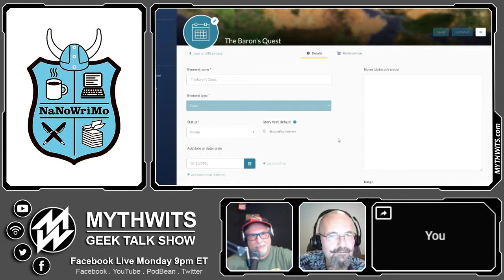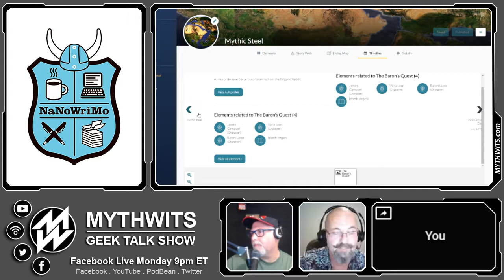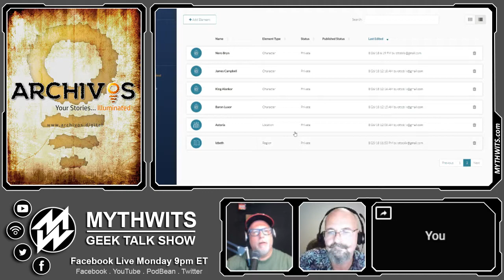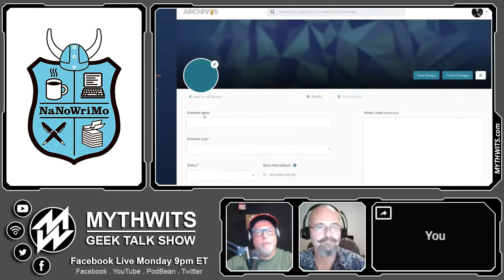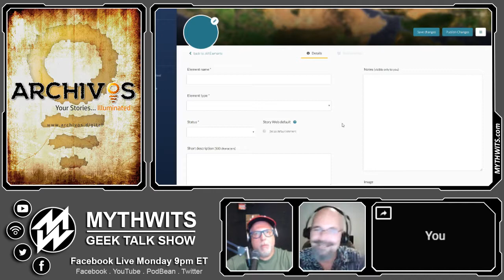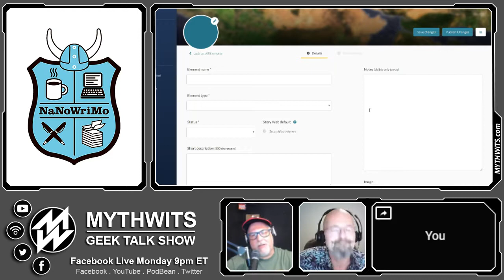534 Dave Robison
Dave is an avid Literary and Vocal Alchemist who pursues a wide range of creative explorations. A Brainstormer, Keeper of the Buttery Man-Voice, Pattern Seeker, Dream Weaver, and Eternal Optimist. He’s currently shepherding Archivos, a story mapping and presentation tool